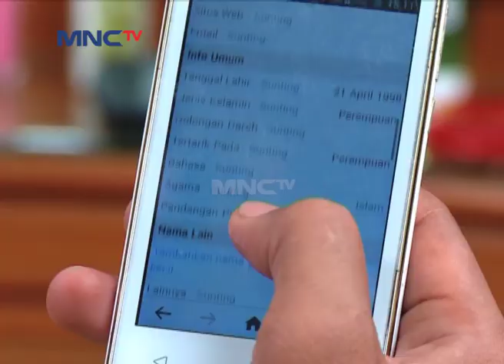Mentari Ingin Menghindar Dari Dokter Surya - Senandung Eps 56 Part 2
Hai Teman-Teman, Kangen Sama Siti Badriah, Hengky Kurniawan, Helsi Herlinda Dalam Serial Sinetron Senandung Gak Nih? Yuk Tonton Terus Serial Sinetron Senandung. Hanya di MNCTV Official Youtube Channel!